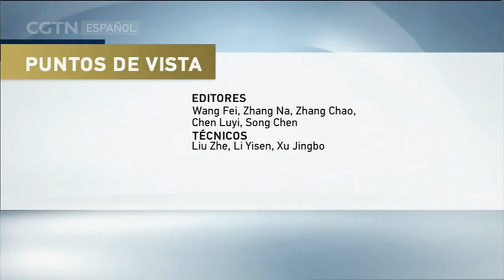PUNTOS DE VISTA 21/05/2017